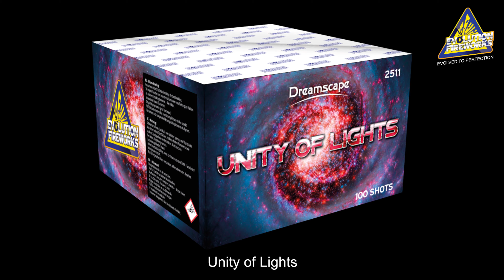EVOLUTION FIREWORKS - UNITY OF LIGHTS- NIEUW 2019/2020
weer een prachtig NIEUW 100 shots cake van Evolution Fireworks!Een echte rambak! voor meer evolution fireworks raad ik aan u te aboneren want er komen nog veel meer nieuwe videos

evolution fireworks